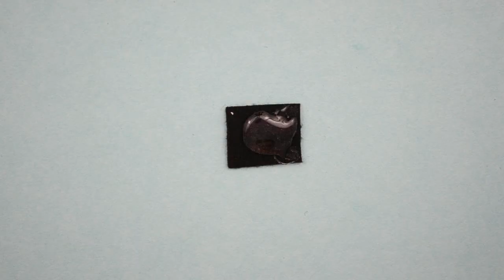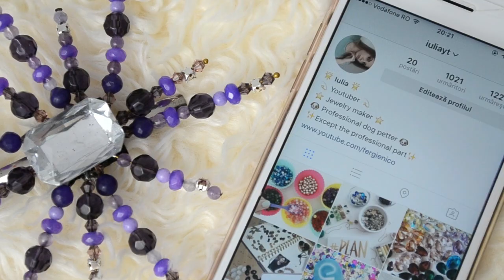DIY : RIHANNA TIWYCF HAIR JEWELRY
If you don't understand something please ask me what you want!